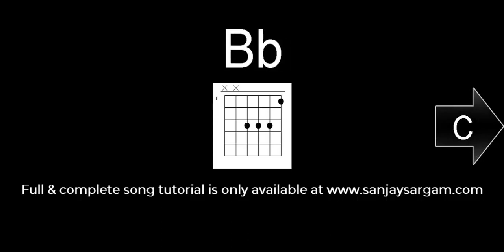Sayonee - Guitar Tutorial (Chords)